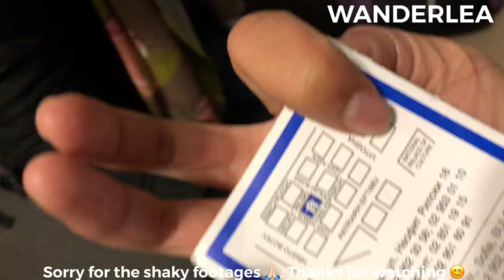Hotel Niky, Bulgaria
Twin Room with private bathroom